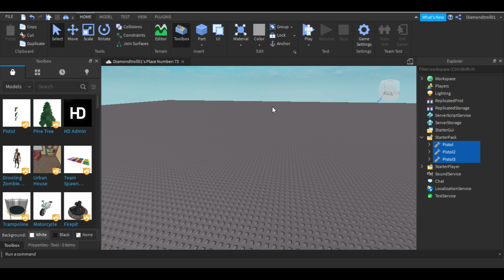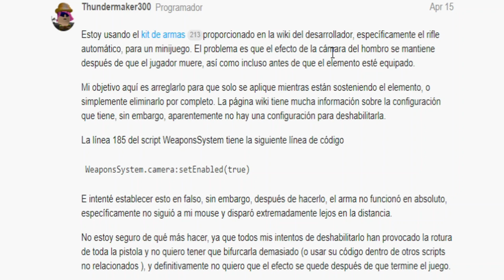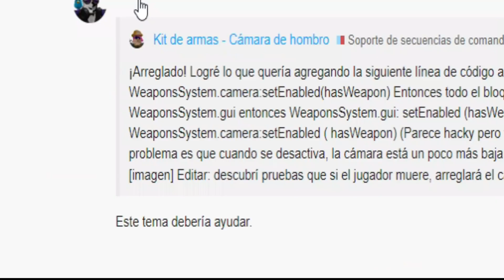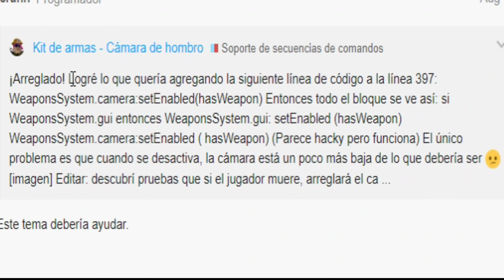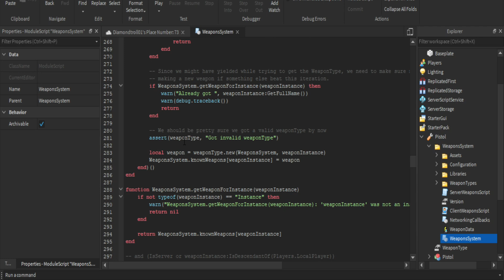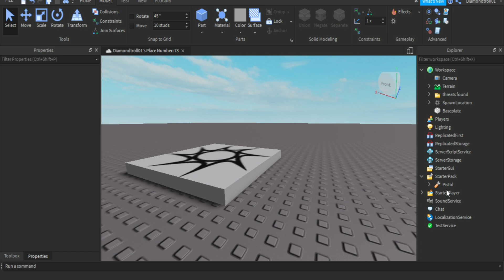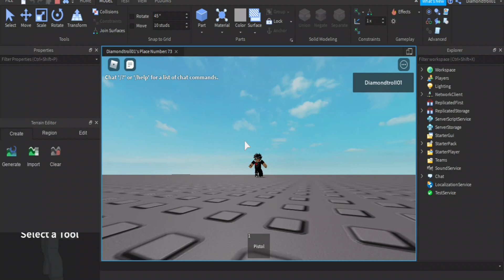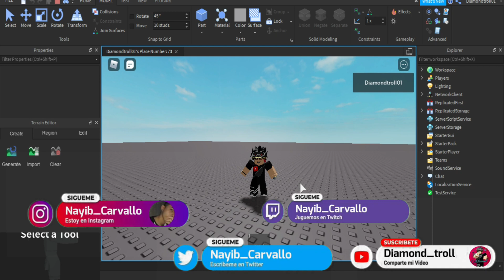COMO QUITAR SHIFT LOCK DE LAS ARMAS GRATIS EN ROBLOX STUDIO [Diamond_troll]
💢Página Developers Roblox Studio💢

👌Mis Juegos👌:
Last One Standing

😉✔Créditos✔😉: Diamond_troll

___________________No Cropyn ____________________